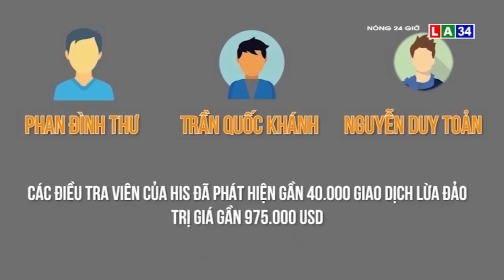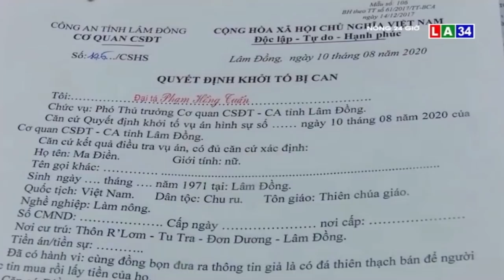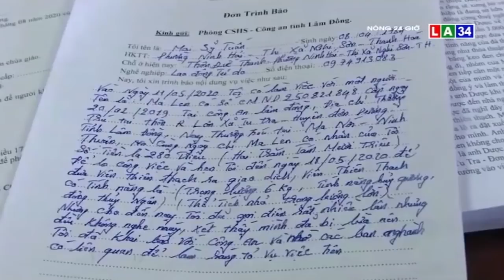Tin nóng 24 giờ | 2 vụ án mạng kinh hoàng trong 1 đêm ở Bình Thuận | LONG AN TV